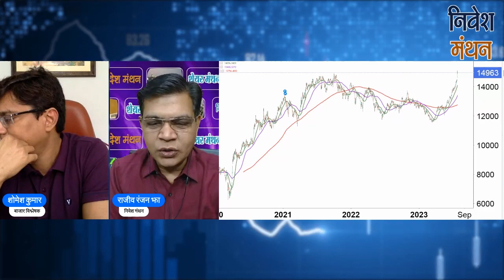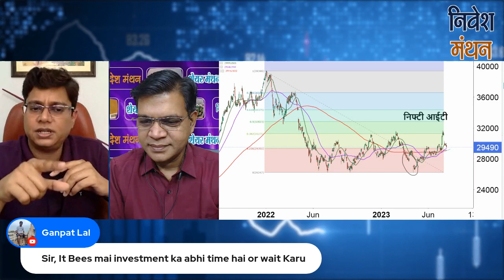IT Bees Share Latest News : क्या आईटी बीज में निवेश करने का यह सही समय है? | Share Bazaar